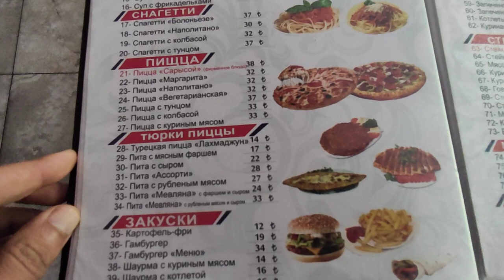Вкусные супы в этом ресторане Махмутлара/Ресторан Сарысой/Тут очень вкусно/Аланья/Махмутлар